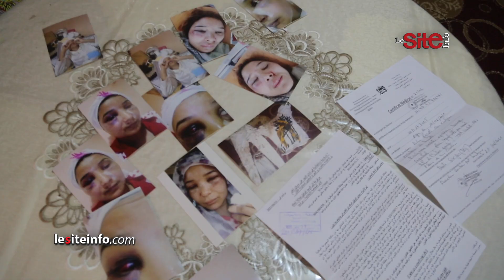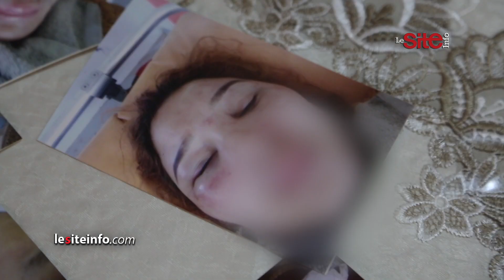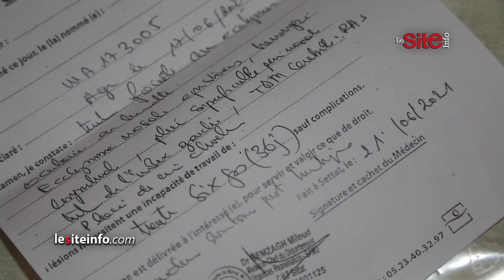مابقات ثقة.. شابة جميلة تعتدي عليها جارتها بالسلاح الأبيض:شداتني من شعري او ضـ ـرباتني بكروشي لنيفي